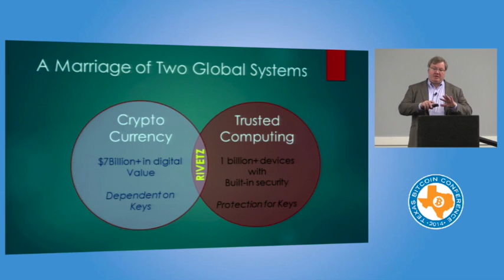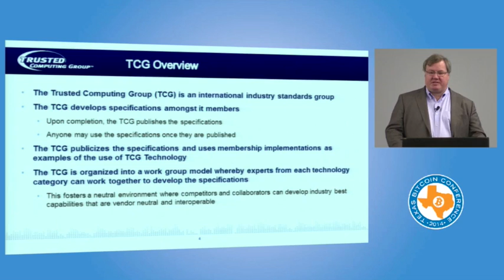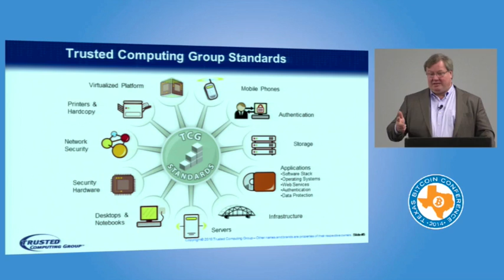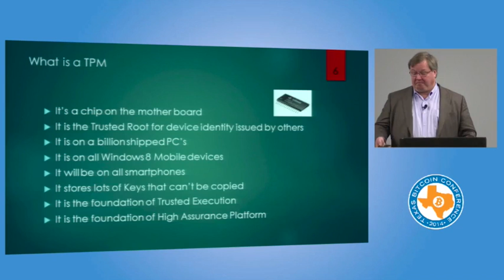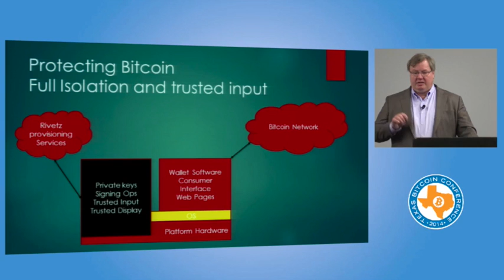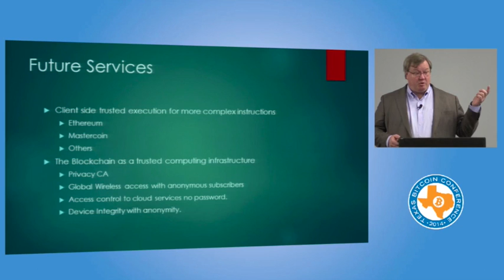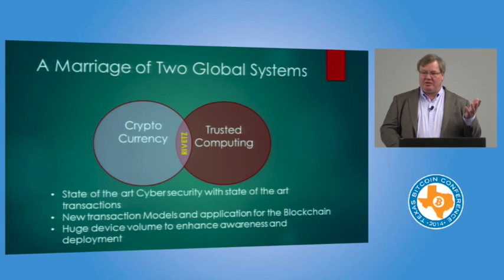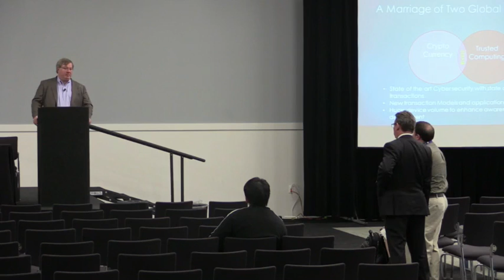Steven Sprague - Trusted Computing: Protecting Private Keys and Simplifying Wallet Security